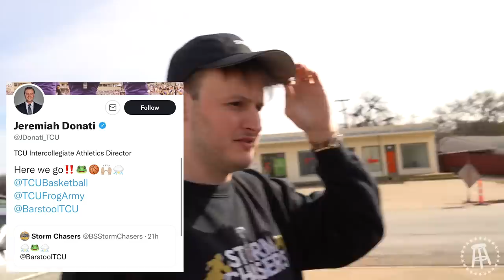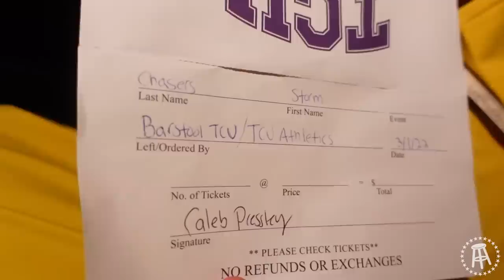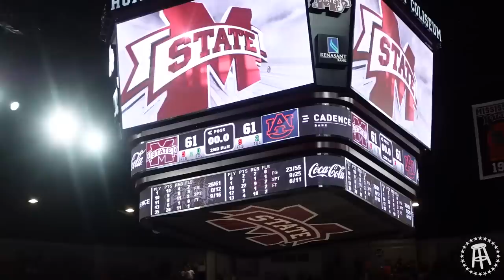STORM CHASERS VLOG 2 || TCU & MISSISSIPPI STATE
They were denied entry in Arkansas, but found gold in Colorado. The Barstool Storm Chasers are back on the road to try their luck at TCU and Mississippi State.